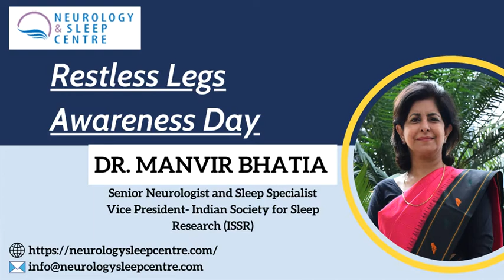Restless Leg Awareness by Dr.Manvir Bhatia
On the day of RLS Awareness, Dr.Bhatia is giving insight on Restlessness Leg Syndrome.

Restless legs syndrome (RLS) is a condition that causes an uncontrollable urge to move your legs, usually because of an uncomfortable sensation. It typically happens in the evening or nighttime hours when you're sitting or lying down. Moving eases the unpleasant feeling temporarily.

Sometimes the sensations are difficult to explain. People with RLS usually don't describe the condition as a muscle cramp or numbness. They do, however, consistently describe the desire to move their legs.

It's common for symptoms to fluctuate in severity. Sometimes, symptoms disappear for periods of time, then come back.

When RLS interferes with your sleep and cause daytime drowsiness and affect your quality of life. Talk with your doctor if you think you may have RLS.